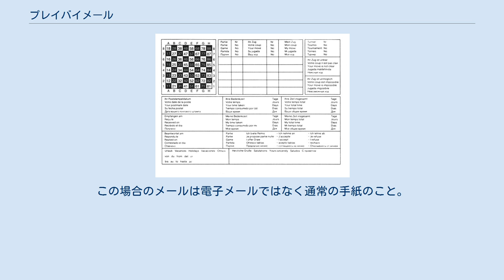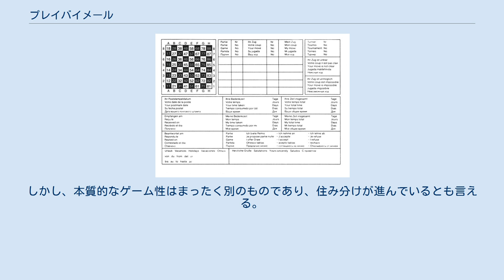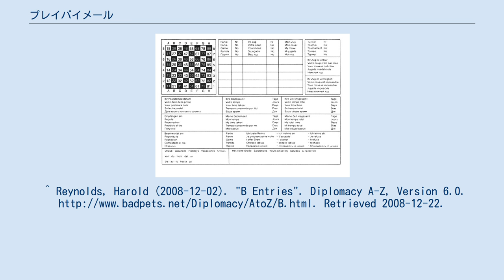プレイバイメール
郵便を用いたチェスを行う際の対戦用紙。
 プレイバイメール (英：Play-by-mail game、PBM) は、郵便やインターネットなど通信媒体を用いて遠隔地のプレイヤー同士が遊ぶゲームの総称。
 狭義にはメールゲームと呼ばれる、文章（テキスト）によるプレイを主とする多人数同時参加型ゲームを指すことがある。
この場合のメールは電子メールではなく通常の手紙のこと。
インターネット上の電子メールを使用するゲームはPBeM(play by e-mail) 、或いはインターネット上で文章によるプレイを主としたゲームを総称としてプレイバイウェブ(play by web) ということが多い。
通信手段の変化により遊び方にも変化が生じた為、PBWはPBMとは異なるゲームジャンルに転じたと考えるユーザーも存在する。
 日本でPBM運営を行っていた企業の一つ遊演体は、郵便によるRPG形式のPBMのことをネットゲームと称したが、現在のオンラインゲームやMMO等の意とは異なる。
 ディプロマシー 通信手段を用いて遠隔の人間同士が同じゲームを遊ぶという手法は、チェスの愛好者達が郵便で駒を遣り取りしたのが始まりとされる（通信チェス）。
この通信チェスをPBMの起源とすれば、数世紀前から存在する事になる。
 現代的な意味でのPBMは1960年代にニューヨーク市立大学ブルックリン校のジョン・ボードマン教授が、アラン・B・カラマーが1954年に発表したボードゲーム「ディプロマシー」で行ったと言われる。
ディプロマシーの愛好者だったボードマンは自ら主催の会報で有志を集め、ゲームを行ったという。
ゲームシステムは非常にシンプルで、ユーザーの意見交換に長時間を割く「ディプロマシー」は通信チェスの手法を援用しやすかったと考えられる。
 ボードマンの成功によって、より複雑なルールのゲームについても可能性が探られた。
こうしたゲームのルール処理の手間はコンピューターの力を借りる事で解決が図られている。
1970年にフライング・バッファロー社は複雑なゲームの通信対戦を実現した。
 ボードゲーム主催の際の一番の難点は「参加者を募る」点にあったが、これを改善した通信対戦の手法はボードゲーム市場の成長を促した。
同時にゲーム運営を代行する会社も次々と設立され、更に運営会社自体が自社用のボードゲームを商品開発するようになった。
またゲームの大規模化も進み、ユーザー数の増加も相まって多くの企業はコンピューターサーバをユーザー管理に導入した。
 コンピューター技術の発展が続き、通信面でもパソコン通信や電子メールが一般化するとこれらを取り込む動きが始まった。
1989年、エレクトロニック・アーツ社のプログラマードン・ダグロウがストーム・フロント・スタジオ社を設立、電子メールを活用した初のRPG「クアンタム・スペース」をAOL上で提供した。
 日本においては、文章による行動宣言と結果通知の手段として郵便が使われる、「メールゲーム」「メールRPG」として知られる多人数同時参加型のロールプレイングゲームが、このジャンルの中心となった。
これらの郵便を利用したゲームを総称して「プレイバイメール」（略してPBM）という。
なお、この項目では注釈がない限りは「多人数同時参加型のロールプレイングゲーム」としてのプレイバイメールについて述する。
 インターネットの発展に伴い、上記タイプのゲームを同様に遊ぶ場合の多くは、電子メール・WWW・各種専用クライアントなど、インターネットのリソースを手段として使うようになった（オンラインゲームの項も参照）。
 それらのうち、プレイヤーと主催者の間で、文章による行動宣言をやりとりする昔ながらのタイプのものを、プレイバイメール時代にならって「プレイバイeメール」「プレイバイウェブ」（各々PBeM,PBW）「定期更新型オンラインゲーム」などとも呼ぶ。
 インターネット、そしてADSLなどの定額高速通信設備の急激な普及に伴い、ネットワークRPGなどを手軽に楽しめるようになった今日では、郵送事務の手間や高額な料金を必要とするPBMの立場は危うくなりつつある。
しかし、本質的なゲーム性はまったく別のものであり、住み分けが進んでいるとも言える。
^ Reynolds, Harold (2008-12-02). "B Entries". Diplomacy A-Z, Version 6.0. Retrie...